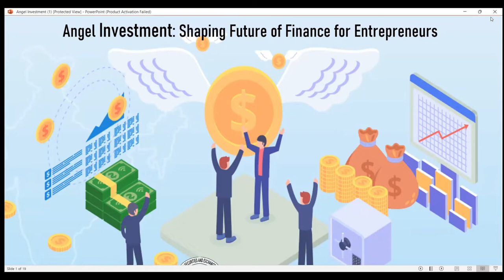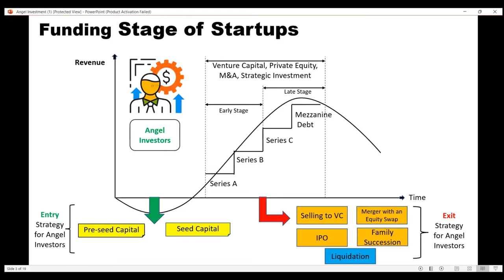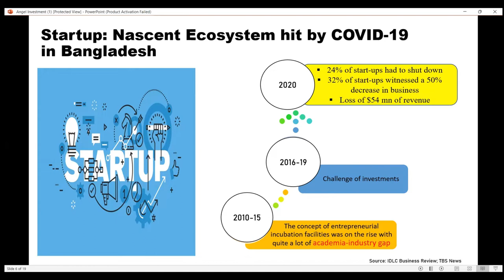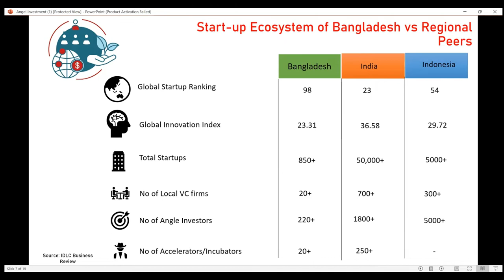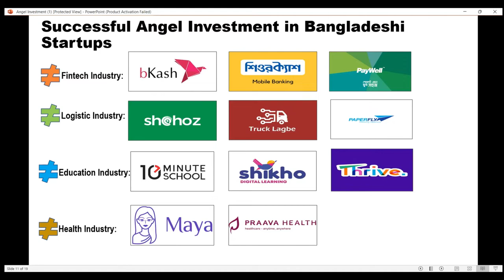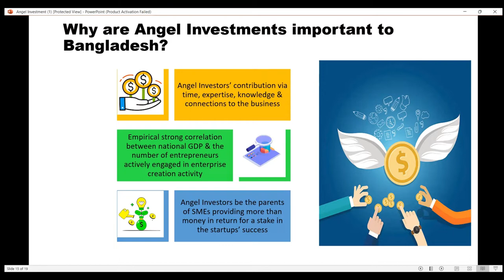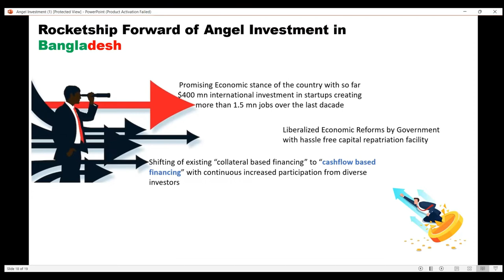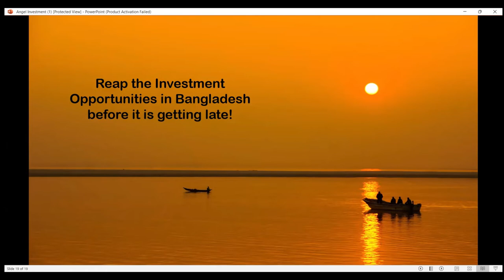World Business Angel Investors Week 2022 | Business Transformation for Post -Pandemic Economics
The World Business Angels Investors Week-2022 is celebrated in Bangladesh on June 23, 2022, with a gorgeous event based on the global theme is Business Transformation for Post -Pandemic Economics.

Professor Shibli Rubayat Ul Islam, Chairman, Bangladesh Securities and Exchange Commission was the Keynote Speaker and Chief Guest where Dr. Md. Sabur Khan, Chairman, Board of Trustees, Daffodil International University was the distinguished speaker at the ceremony.  Mr. Mohammad Nuruzzaman, Bangladesh Chair of World Business Angels Investors Week-2022 and CEO of Daffodil Family delivered a welcome speech on the occasion.

After the inauguration, a roundtable discussion titled ‘Role of Angel Investors in the Development of Startup Ecosystem’ was held on. Munir Hassan, Chief Coordinator of Digital Transformation and Youth Program, Prothom Alo, Nirjhar Rahman, CEO, Bangladesh Angels, M Asif Rahman, CEO, ArComm, WPdeveloper, Serial Entrepreneur and Angel Investor discussed at the roundtable as the speakers. The roundtable was moderated by Asif Iqbal, Director of Global Entrepreneurship Network Bangladesh and Country Coordinator of Bangladesh, WBAW.